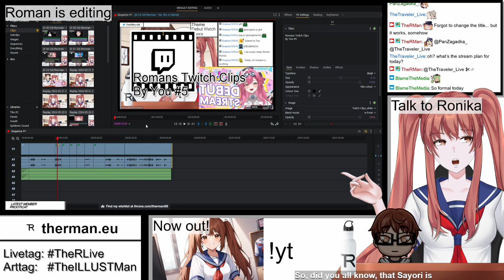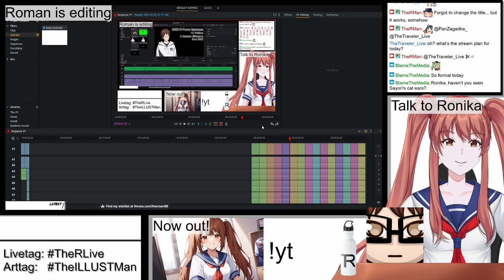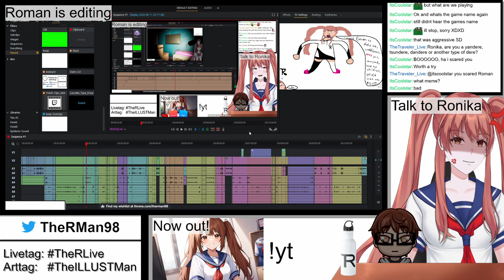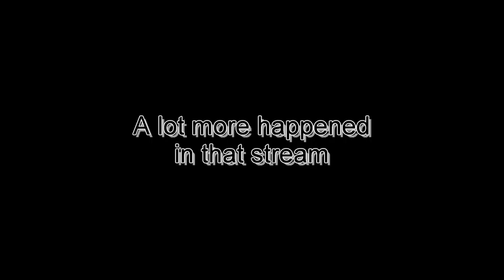THIS AI VTUBER IS FUNNY (not)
Watch as Ronika tries to be funny and fails miserably. From weird fake facts to awkward confessions, this video will have you laughing (or cringing) in no time!
This is from the stream "Editing RTC By You 5" from July 2nd 2024
The stream has been archived:
Follow RonAI 2.0 on Twitter:
NOTE:
The thumbnail is AI gernerated